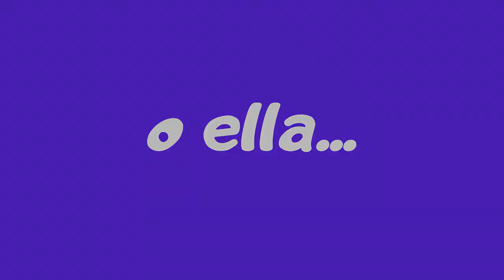Trailer de POSES (3)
Poses
Unipersonal creado e interpretado por Juan Pablo Goñi Capurro
Argentina